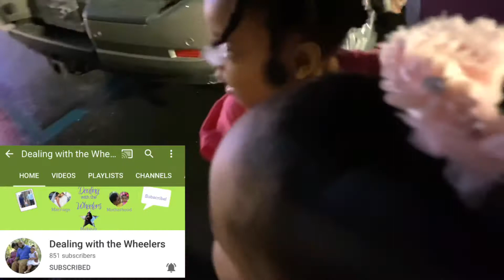It’s Gotten EXTREME NOW!!